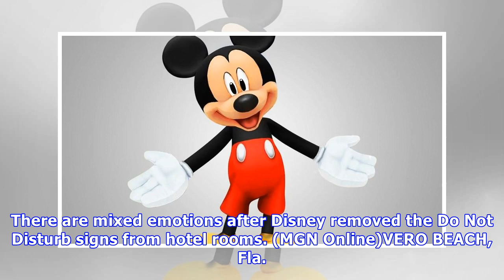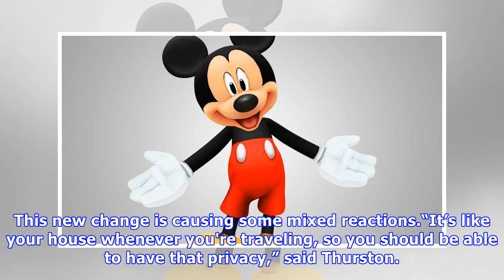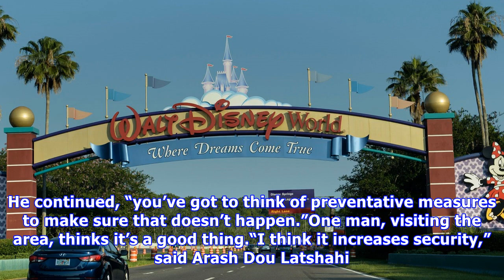Disney removes resort 'do not disturb' signs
There are mixed emotions after Disney removed the Do Not Disturb signs from hotel rooms. (MGN Online)VERO BEACH, Fla. (WPEC) — Walt Disney World announced it is updating its security policies at their resorts. The company is getting rid of all “do not disturb” door signs and requiring Disney employe...